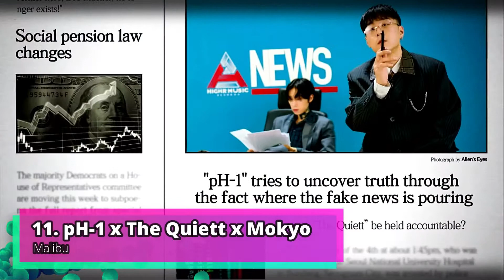[TOP 15] Songs Released In April 2019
THIS MONTH FELT REALLY QUICK, anyways it was decent.
COPYRIGHT TO ALL OWNERS!!